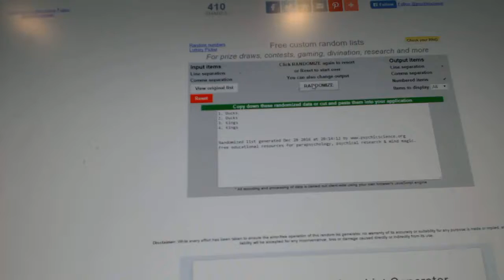C&C #6790 Multi Random